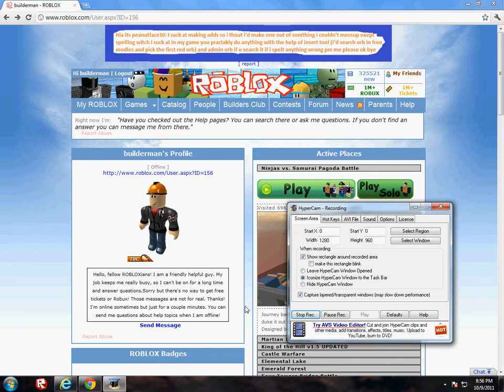Roblox I'M BUILDERMAN!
I always use google chrome when im showing you guys how to do things. ill use the regular Roblox Browser to show you things about me.